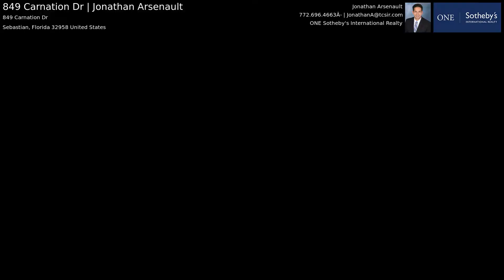849 Carnation Dr | Jonathan Arsenault